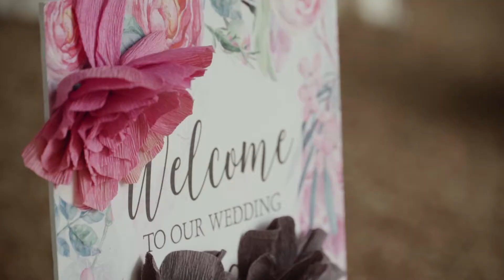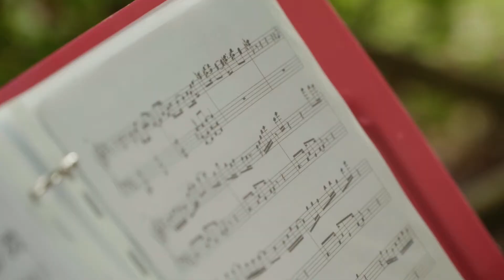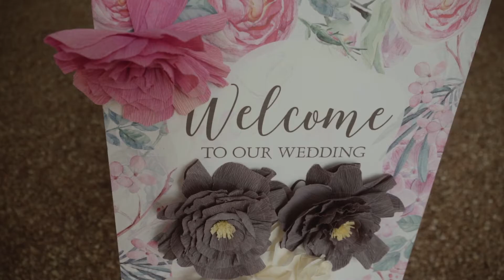ADORABLE CASTLE WEDDING IN FRANCE || Sherlyn + Daniel Film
Love has nothing to do with what you are expecting to get—only with what you are expecting to give—which is everything. Love doesn’t make the world go round. Love is what makes the ride worthwhile.

Let's celebrate wedding of two amazing people who felt in love Sherlyn and Daniel!

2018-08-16